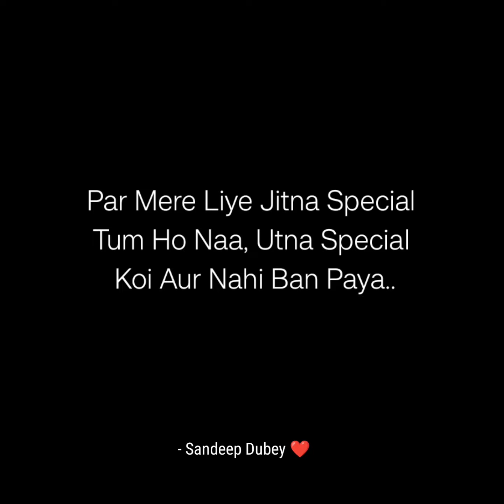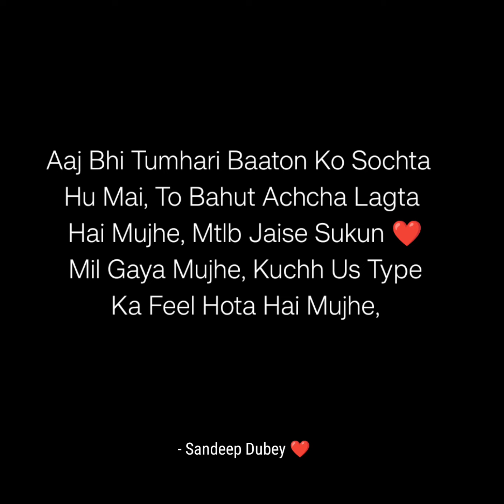" mere liye most important person ho tum ❤️ " - a love poetry for someone special 💖🤗@SandeepDayaris